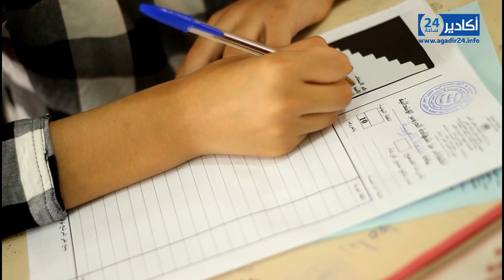أكادير .. هكذا مرت أجواء إمتحانات نيل شهادة الدروس الإبتدائية بمدرسة فاطمة الفهرية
جريدة اكادير24 الالكترونية.

 اكادير24: الجريدة الإلكترونية الأولى في الجنوب، تجدد على مدار الساعة